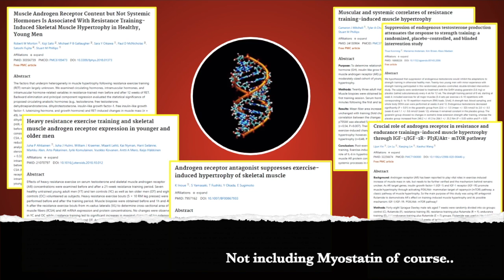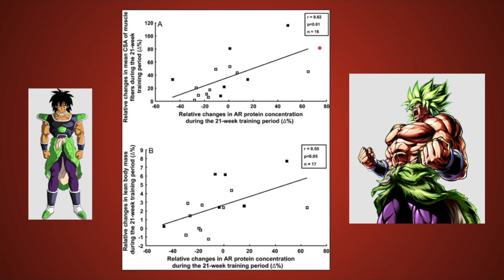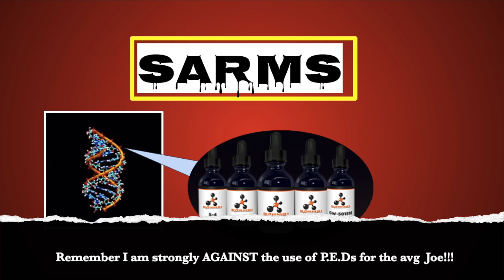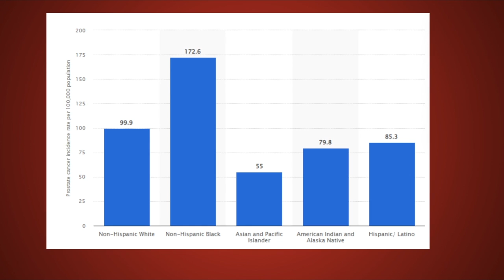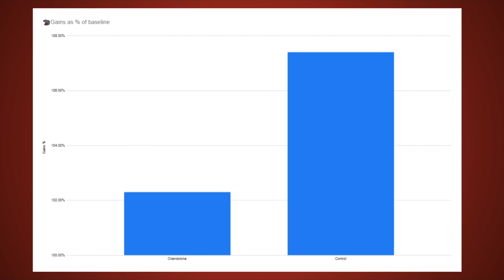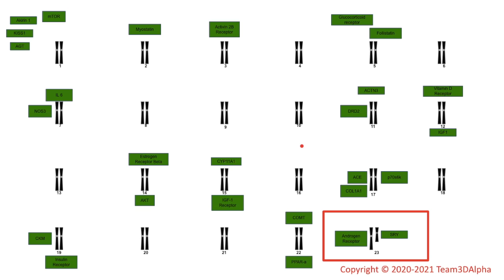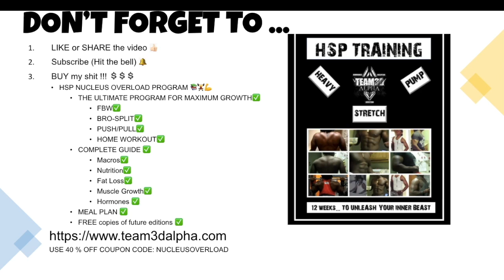Androgen Receptors Science: The role your mother has on your response to testosterone !!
Androgen receptors, testosterone, and your mother's genetics.

⌚TIMESTAMPS for YOUR MOM DECIDES HOW MUCH MUSCLE YOU CAN BUILD - ANDROGEN RECEPTOR & GENETICS SCIENCE EXPLAINED!!

0:00 ❓Intro
0:25 🧬Effects of Testosterone via the AR
2:25 👨‍🔬Studies on the importance of the AR
4:00 💉Elite bodybuilders & AR
5:03 🧬Black genetics & AR
6:40 🏋️‍♂️Blocking AR & hypertrophy
7:50 👵Your Mother & the AR
9:50 👨‍🏫Conclusion & Increasing AR
10:30 💵Buy my sh*t

In addition to the above links, my favorite sites and sources for scientific peer-reviewed studies, articles, and research on all things related to muscle hypertrophy, genetics, human physiology etc. are:

👨‍🔬PubMed / NCBI
👨‍🔬Science Direct
👨‍🔬Europe PMC
👨‍🔬Researchgate
👨‍🔬Journal of Strength & Conditioning Research
👨‍🔬Frontiers
👨‍🔬Examine
👨‍🔬Journal of Genetics and Genomics
👨‍🔬Scholar Google
👨‍🔬Springer Link